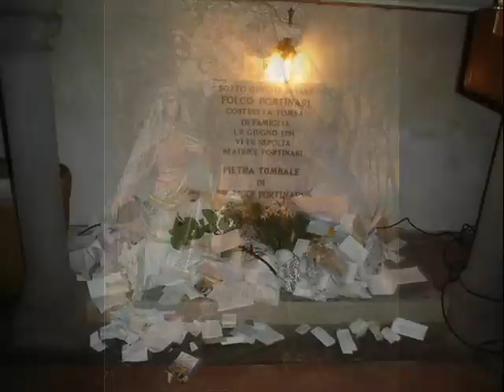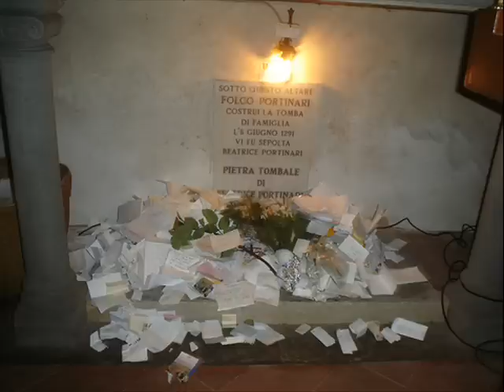"LA VITA NUOVA". DANTE ALIGHIERI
- ПРАВОСЛАВНЫЕ ХРИСТИАНСКИЕ ЧУДЕСА. THE ORTHODOX CHRISTIAN MIRACLES.